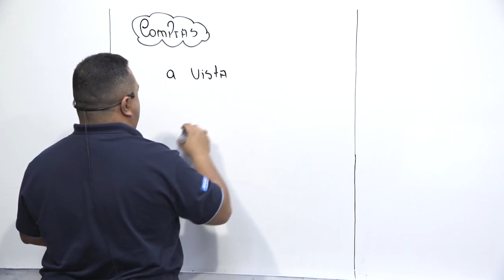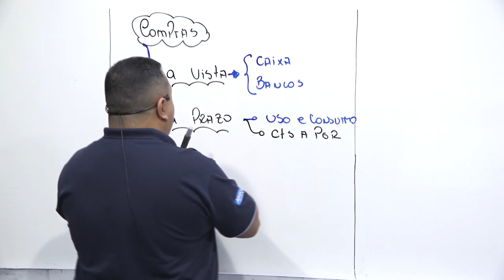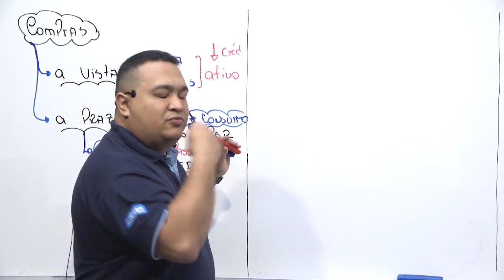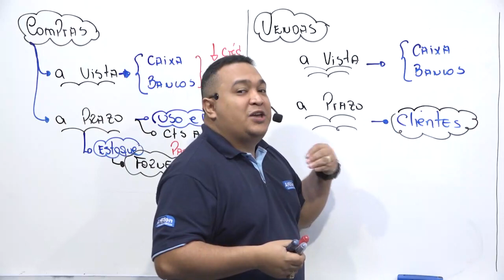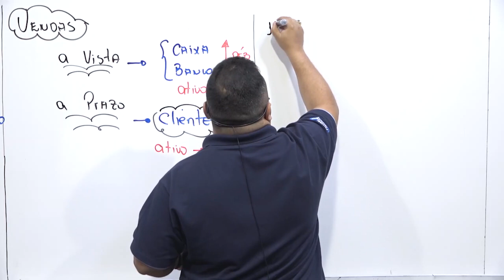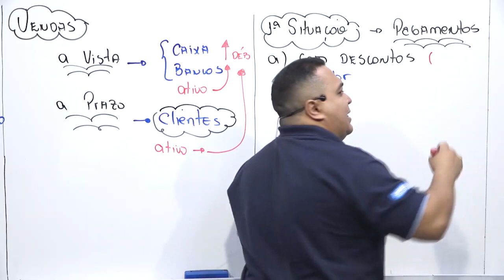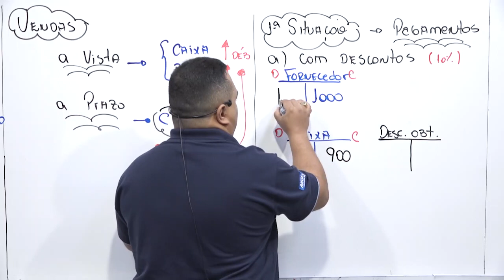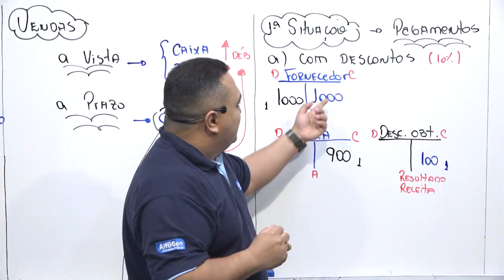Concurso Conselho de Educação Física PB 10ª Região - Assistente Administrativo - Aula Contabilidade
Aula de Contabilidade com o professor Gilson Nogueira

Tenha acesso ao Curso Gratuito para o Concurso CREF 10 de Assistente Administrativo Financeiro

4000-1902 (capitais e regiões metropolitanas) | 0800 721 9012 (demais localidades)